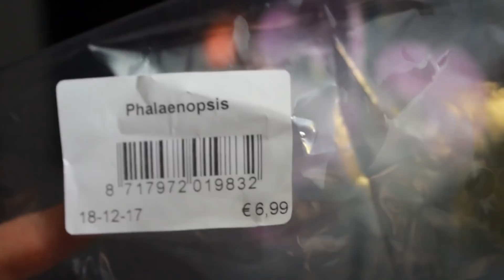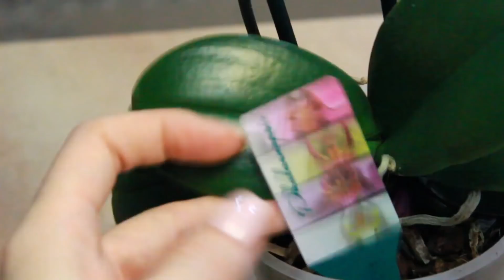ОРХИДЕИ НА УЦЕНКЕ, ДЕШЕВО, СТОИТ ЛИ ПОКУПАТЬ ,НЕПРИЯТНЫЙ СЮРПРИЗ ! РАСПРОДАЖА ОРХИДЕЙ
Я В ШОКЕ ! С ПЕРВОГО РАЗА ИЗБАВИЛАСЬ